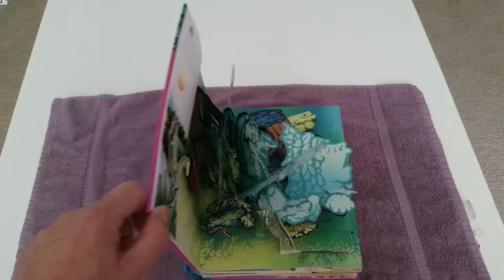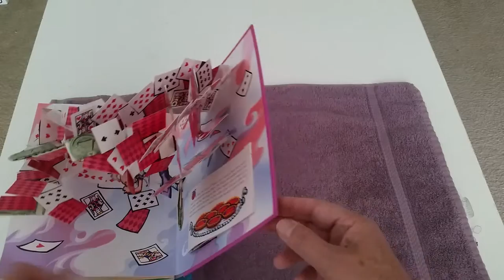Popup Book with money origami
My sister gave me this delightful popup book with some cash folder to fit into the scenes